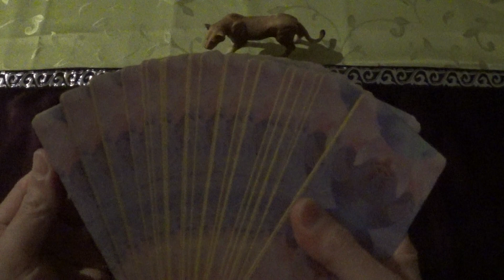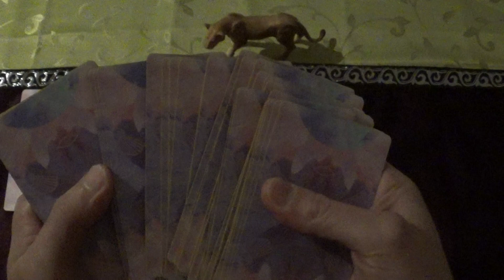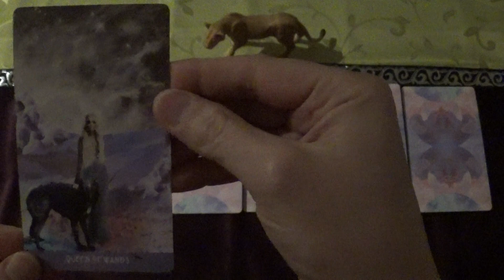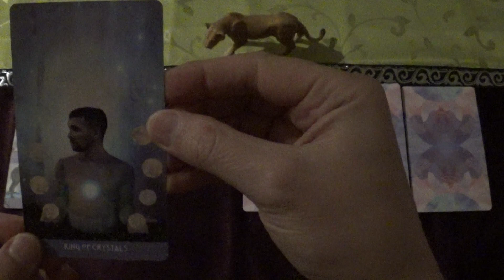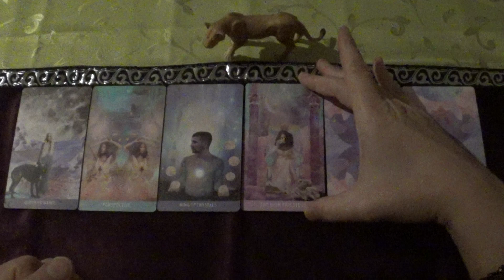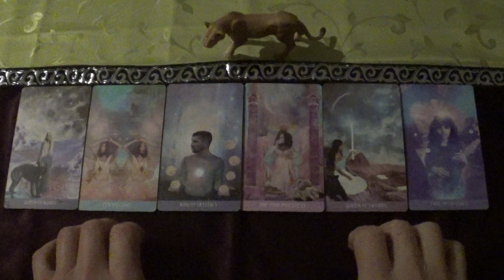Tarot Draw for 31.01.-13.02.2023 (The Starchild Tarot, ASMR-style)